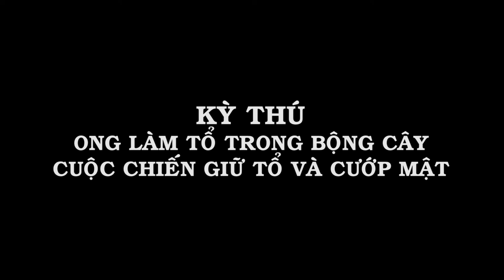Phượt.TV | #12 - ĐI TÌM SAO LA - Kỳ thú về loài Ong làm tổ trong bộng cây, cuộc chiến cướp mật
Loạt ký sự "ĐI TÌM SAO LA - Linh hồn của dãy Trường Sơn".
- #12 - ĐI TÌM SAO LA - Kỳ thú về loài Ong làm tổ trong bộng cây, cuộc chiến giữ tổ và cướp mật

- #14 Pseudoryx nghetinhensis
- #15 Save the Saola

Phượt.TV - Kênh du lịch khám phá và thể thao mạo hiểm.

Phượt.TV - Travel Youtube Channel. "Phượt" is a word which does not exist in the Viet-English dictionary. It's a form of travel life... Phượt means: “to travel without any certain destination or detailed plan set beforehand – just follow the route you love and let your feet guide your way”.